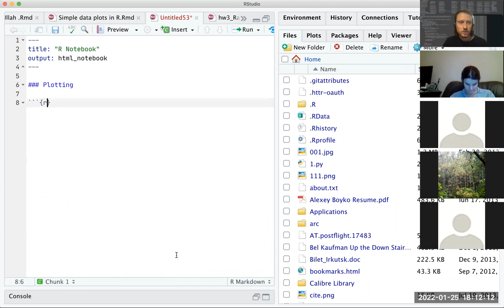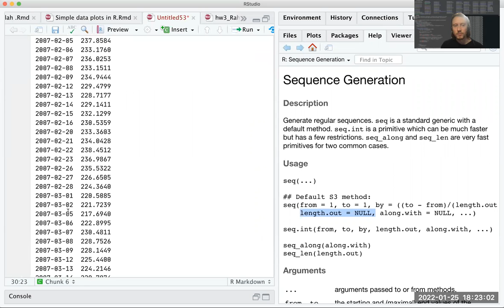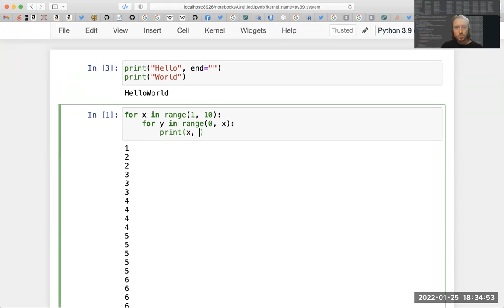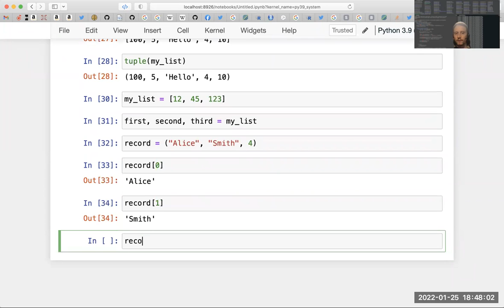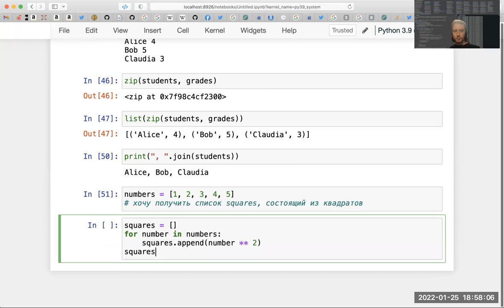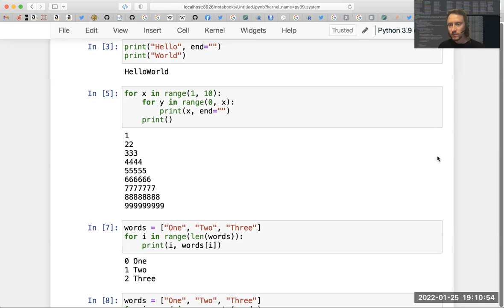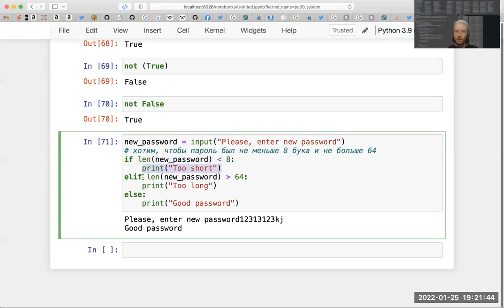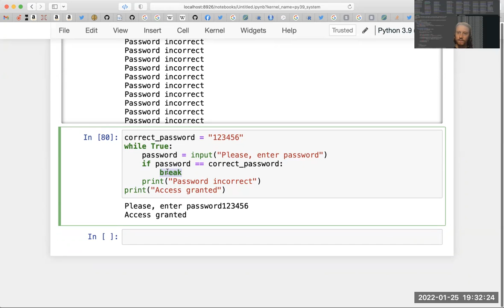Ещё чуть-чуть R. Python: ещё о циклах, проверка условий. 2022-01-25